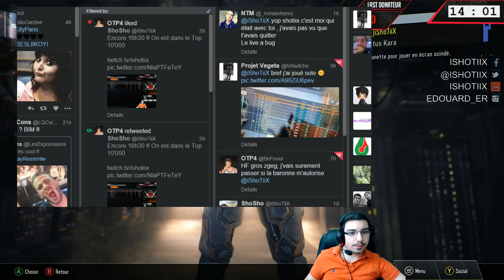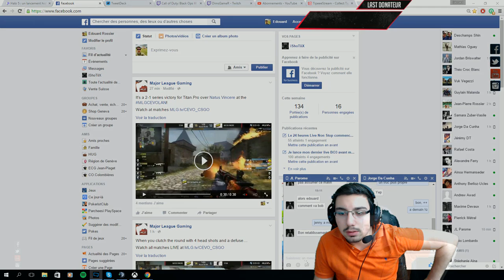Vers le Prestige 1 en Live - Episode 20 - iShoTiiX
Ouvre la description pour plus d'informations.

Aujourd'hui, on se retrouve pour le 20ème épisode de ma série sur BO3.

J'espère que cette vidéo vous a fait plaisir, n'hésitez pas à commenter  et à mettre un "j'aime" pour récompenser mon travail et me faire plaisir.

A Bientôt, iShoTiiX